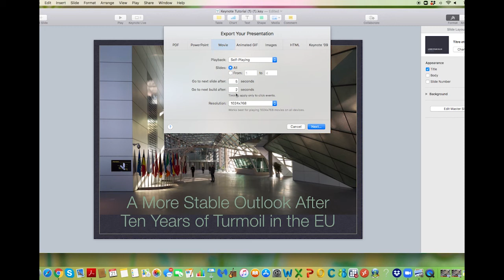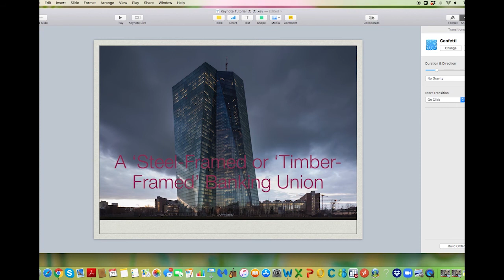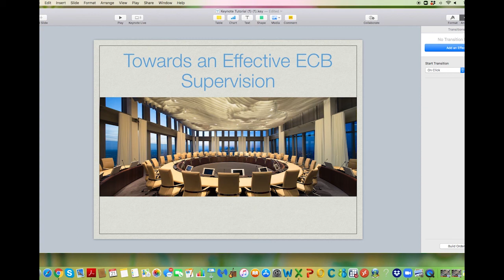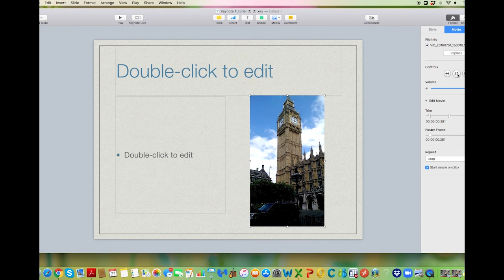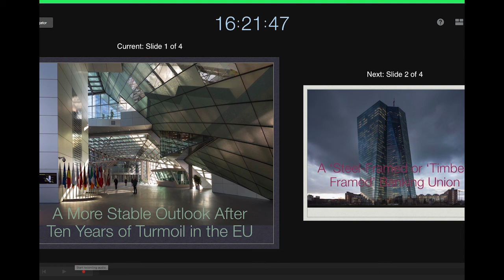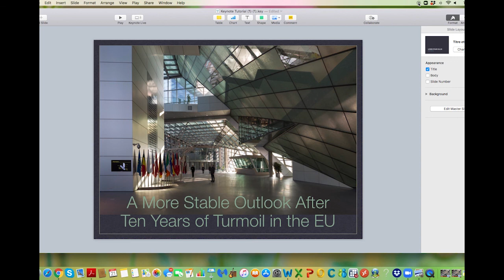Make a Video with Keynote